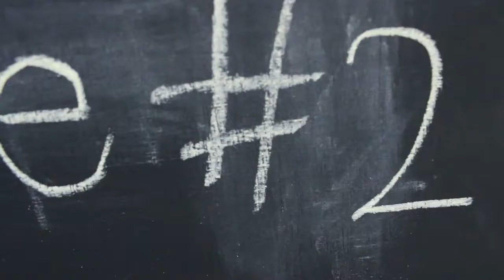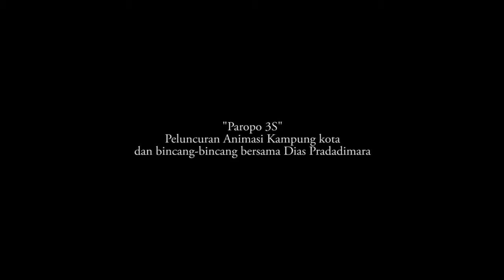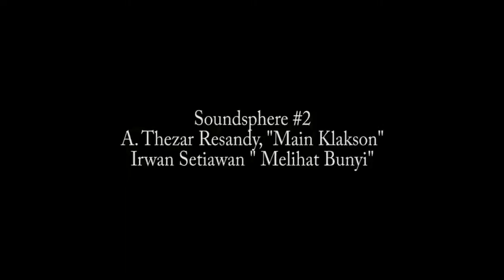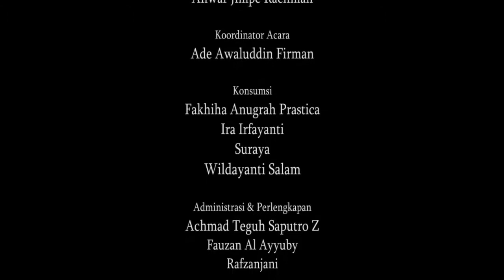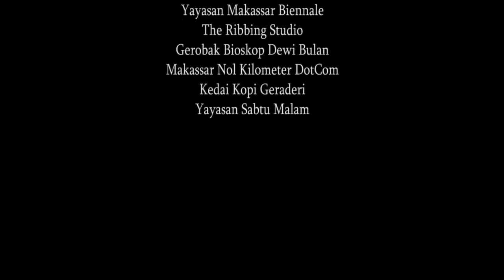Satu Dekade Kampung Buku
Rangkaian Satu Dekade Kampung Buku:

PELUNCURAN ANIMASI KAMPUNG KOTA & BINCANG-BINCANG bersama Dias Pradadimara

SOUNDSPHERE EDISI #2
Sebagai 'ruang' (space) maupun 'ranah' (sphere) , halaman rumah merupakan wilayah setiap individu (penghuni rumah) mendengarkan suara dari alam dan khalayak sekitar. Secara langsung atau tidak, interaksi penghuni dengan halaman rumahnya berlangsung setiap hari. Lantaran rutinitas 'mengalami'-nya, bisa jadi halaman rumah menjadi sesuatu yang rutin dan biasa.

Tanahindie lebarkan jangkauan proyek seni dan penelitian "Halaman Rumah", dengan merambah ke kalangan pegiat musik dan pengrajin bunyi dengan menggelar "Soundsphere", yang berlangsung dwibulanan.

Soundsphere berusaha mencari perspektif dan model kerja yang lain dalam merespons halamanrumah melalui bunyi. Ia juga menjadi upaya melacak jejak apa saja yang menjadi unsur yang membangun, baik dari dalam maupun dari luar halaman rumah.

Soundsphere diharapkan menjelma ruang pertemuan dan ruang kerja bersama (kolaboratif) antara pegiat musik, seni bunyi, seni visual, dan kalangan lain, sekaligus membuka model kerja atau presentasi baru untuk pegiat ini dengan kalangan lain.
Dalam rangkaian Satu Dekade Kampung Buku, Soundpsphere digelar lagi dalam edisi kedua. Mempresentasikan karya bunyi, visual, dan dialog oleh A. Thezar Resandy (Tesaran) dengan karyanya "Main Klakson". Karya seni dan penelitian bunyi yang dikerjakannya selama residensi seniman di Tanahindie. Juga presentasi "Melihat Bunyi" karya Irwan Setiawan (@dralls28), seorang karyawan purnawaktu yang menghabiskan waktu luangnya untuk bermusik.

KOLABORATOR: Penerbit Ininnawa, Kampung Buku,Stichting DOEN, Arts Collaboratory,Prolog Art Building, Lembaga Lingkar, Yayasan Makassar Biennale, The Ribbing Studio, Makassar Nol Kilometer Dot Com, Kedai Geraderi Kampung Buku, dan Yayasan Sabtu Malam.